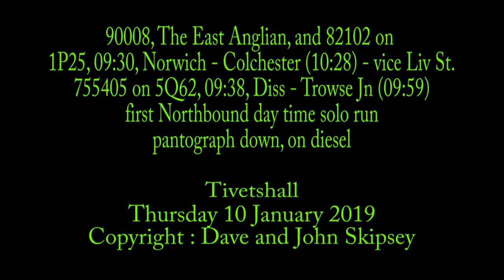90008 and 82102 on 1P25, 09:30, Norwich-Colchester (10:28) and 755405 on 5Q62 Diss-Trowse Jn (09:59)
90008 and 82102 on 1P25, 09:30, Norwich - Colchester (10:28)
and
755405 on 5Q62, 09:38, Diss - Trowse Jn (09:59)
Tivetshall